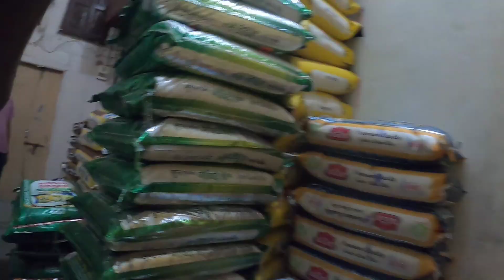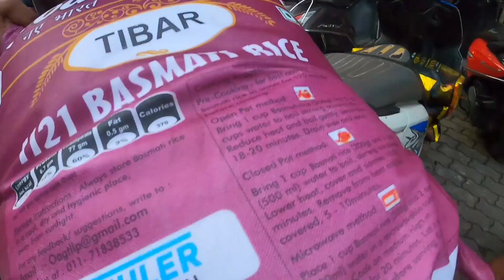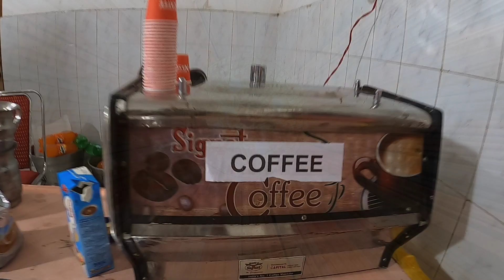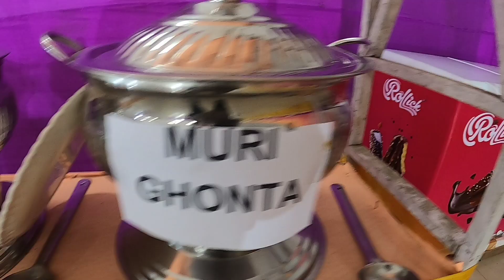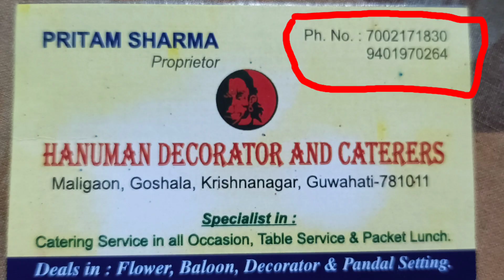Shadi Ki Taiyaari Me Kya Ho Gya😞😞 ||Events Management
biker bicky

hanuman caterar

any kinds of events you can content us thanku